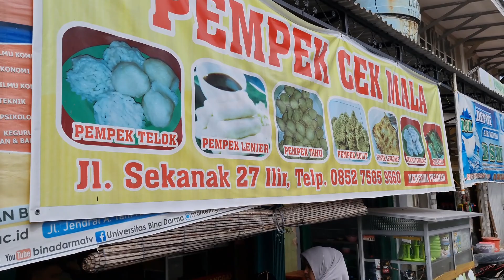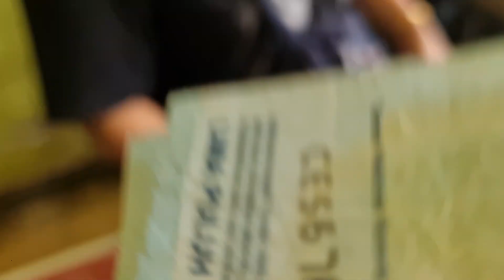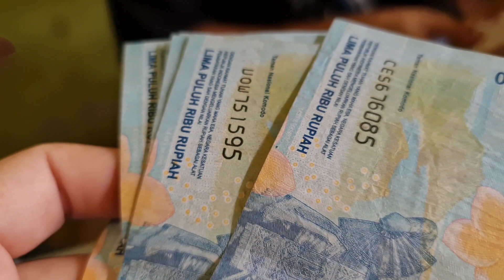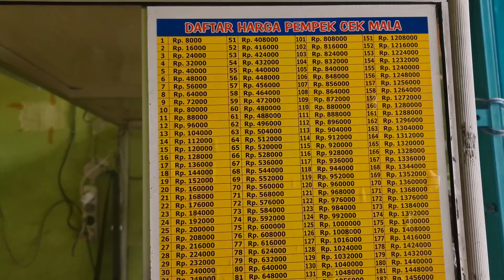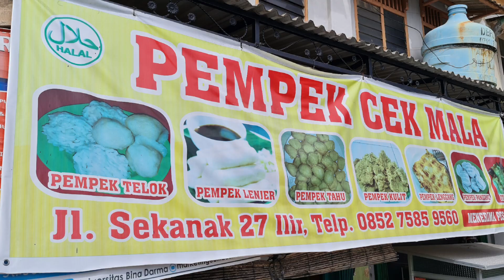DIJAMIN ‼️ Pempek Jumbo Cek Mala, Porsi Nendang, Perut Kenyang, Hati Senang.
Assalamu'alaikum Jajaners,

Hari ini kita semua mau pulang ke Jakarta, tapi pengen bawa oleh oleh Pempek Jumbo dan Otak Otak Jumbo.
Dan akhirnya kita beli di langganan kita yang Pempek nya Enak dan Harga Terjangkau.

Porsi nya Nendang, Perut Kenyang, Hati Senang.

Alamat :
Pempek Cek Mala
Jl. Temon, 27 Ilir
(Jl. Sekanak No. 27)
Ilir Barat II, Palembang